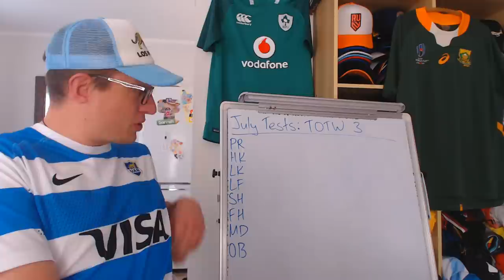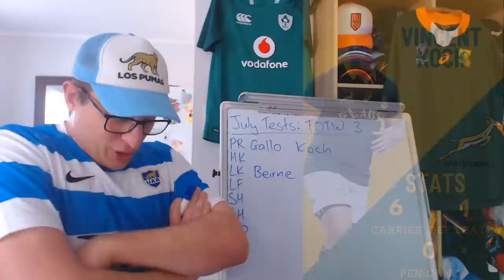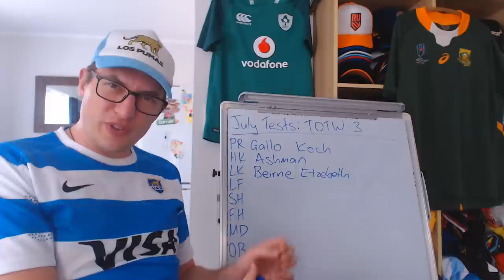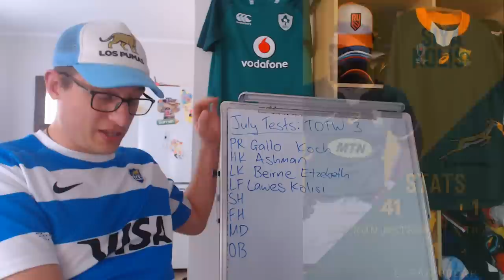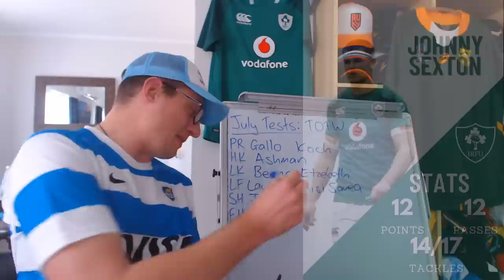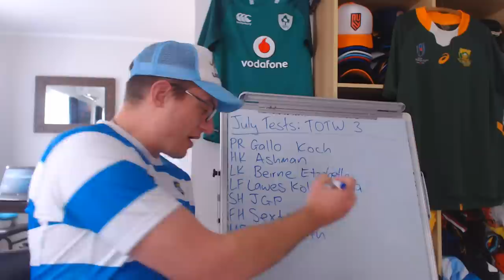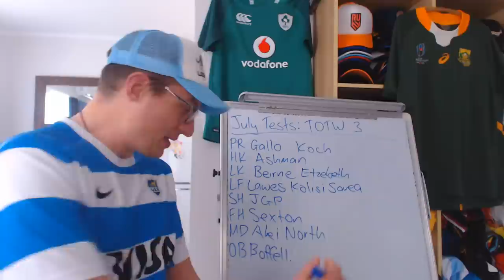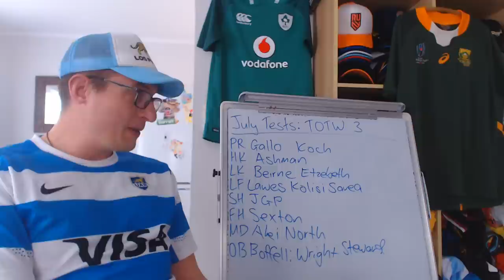Team of the Week - July Internationals 2022 - Week 3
15 of the best players from The July Internationals 2022:
All Blacks v Ireland, Wallabies v England, Springboks v Wales &  Argentina v Scotland